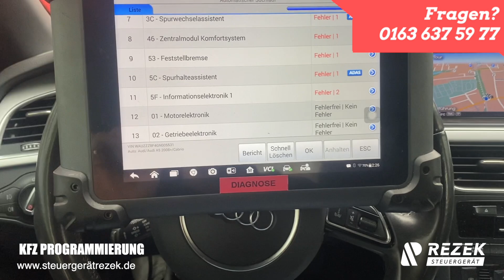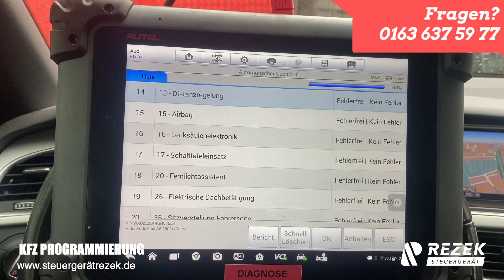Adblue Störung deaktivieren, kein Motorstart in 500 km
Wenn du Anregungen / Wünsche oder sonstiges hast, kannst du dich gerne melden